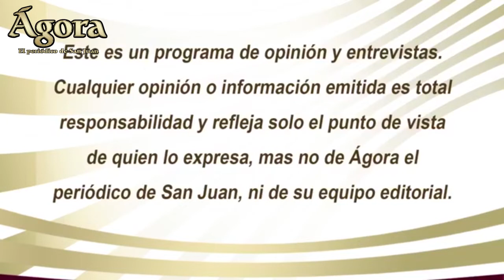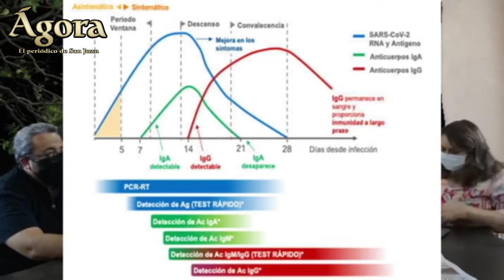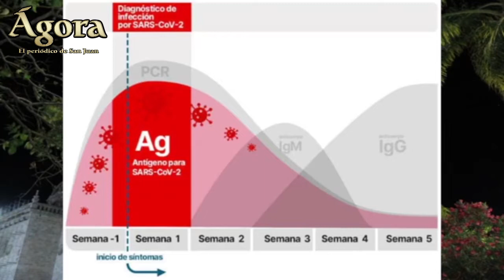¿CUÁL ES LA SITUACIÓN DE LA PANDEMIA EN SAN JUAN?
Hoy hablamos de esto y más con nuestro invitado el Dr. Ramón Ramírez, Director de los Centros de Salud Area 05 San Juan de los Lagos